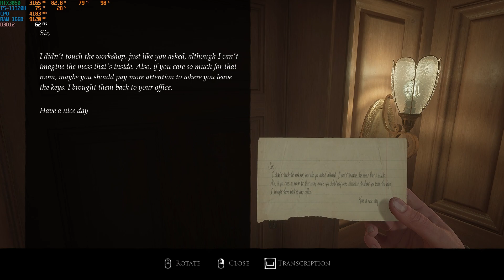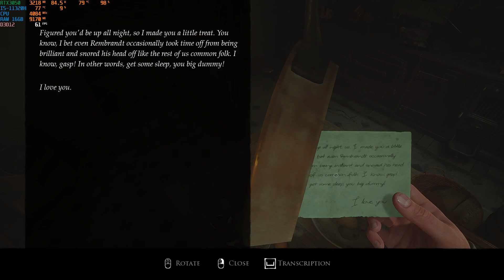Layers of Fear Remake RTX 3050 Laptop | Unreal Engine 5 | High Settings | Ideapad Gaming 3 i5-11320H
Layers of Fear RTX 3050 Laptop | Unreal Engine 5 | High Settings | Ideapad Gaming 3 i5-11320H Gameplay
My Rigs / Alat tempur :
Lenovo Ideapad Gaming 3i :
Processor : Intel Core i5-11320H Turbo Boost Up to 4.5 Ghz
VGA/GPU : Nvidia RTX 3050 Laptop GPU 4GB VRAM ( Up to 90 Watt TDP )
RAM : 8GB + 8GB DDR4 3200 Mhz Dual Channel Teamgroup
Storage : SSD 512GB nvME 2280 + 1TB MemoryGhost nvME 2242
Screen : IPS 165 Hz 100% SRGB
Mouse : Razer Orochi V2 White Edition
Headset : Sony MDR-1A & TWS LG Tone Free FP8

Windows Home 11 22H2 64 Bit
Nvidia Driver : 535.98 (Latest)
Record Using Nvidia Shadowplay ( May lost 3-5 fps while recording )